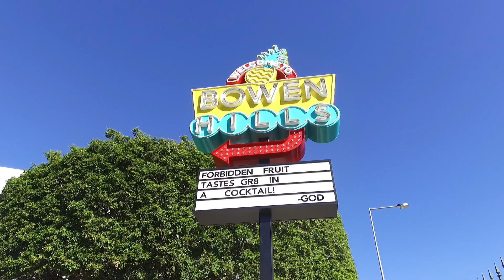Bowen Hills | Blending the Old With the New, What Makes This Suburb Special?